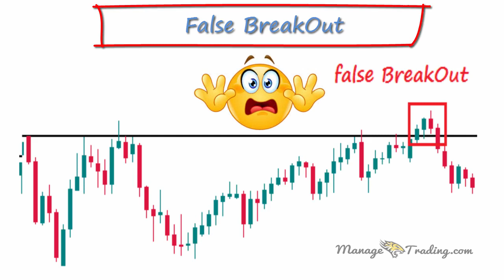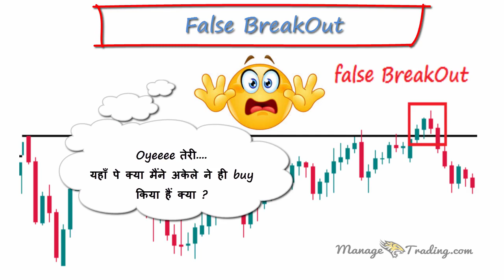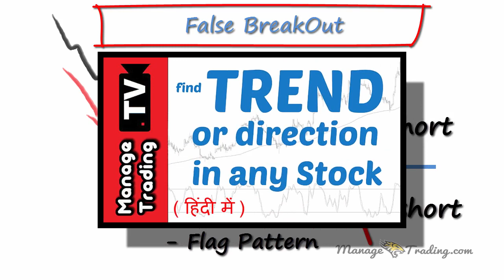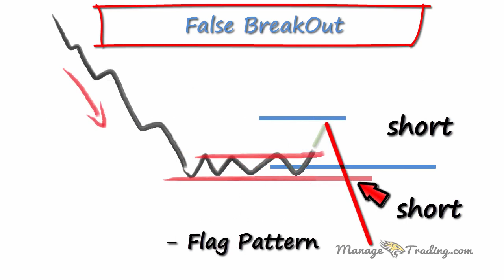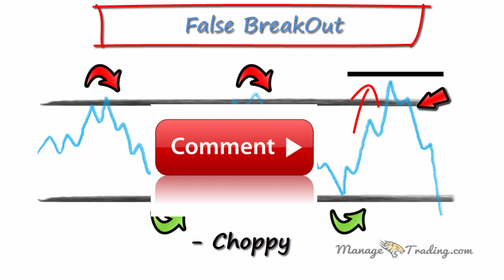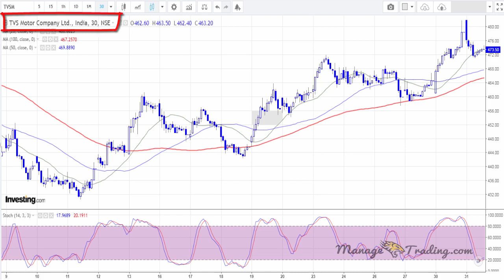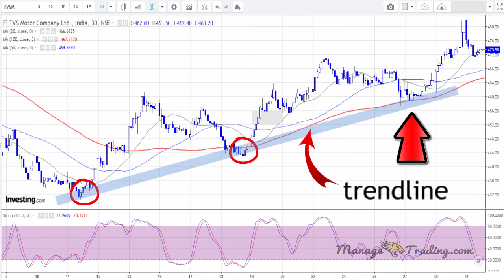Intraday Trading Strategy | How To Avoid [OR TRADE] a False BREAKOUT Easily [Hindi]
False breakouts are exactly what they sound like: a breakout that failed to continue beyond a level, resulting in a ‘false’ breakout of that level.
A False (Fake) breakout is a simple concept of the market when the price of a stock moves above a resistance level and then reverse back to continue in downward. False Breakout trading strategy which is used either to avoid or to take advantage and take a trade in direction of a false breakout. False Breakout might indicate that it is the potential for the price to start Trend whether Up trend or Down Trend but in the opposite direction of major Trend. False Breakouts that occur on high volume (compared to average volume) show greater potential which means the price is more likely to trend in opposite direction. In this video we are going to learn some Price false Breakout Trading Strategies which will help you a lot.
As a price action trader, we want to identify how to use false breakouts to our advantage, rather than falling victim to them. Most trends most of the time are born from a false breakout and It is very well term among traders. An uptrend (or a Down Trend) is a series of higher highs and higher lows sustained by momentum generated from the breakout itself but in case of False breakout Price reverses in opposite direction. False Breakouts are bullish price moves that “break” through a support level with strong volume creating panic selling that later turn into an uptrend.